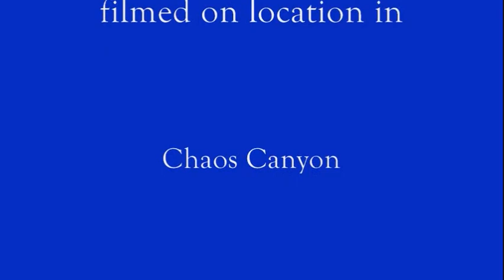Chaos in the Canyon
Raw footage (or, at best, half-baked footage) of the Ski Hamster in Chaos Canyon, Vail, CO.